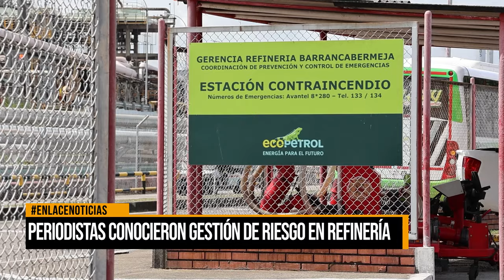Ecopetrol expone a periodistas el plan de emergencia de la refinería en Barrancabermeja